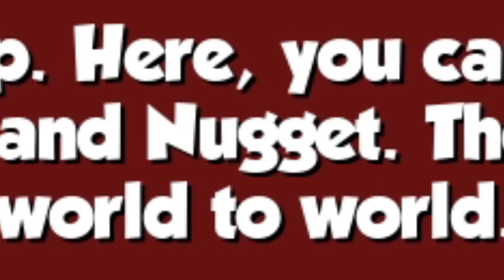Let's Play HELL PIE - Part 1 - Sin Inc.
Welcome to Sin Incorperated, the largest company in Hell, and location for the beginning of my journey to becoming the 8th Deadly Sin as Nate, demon of bad taste. Here at Sin Inc. the 7 Deadly Sins are contracted to maintain order of all bad things in existence, until one day, through a mix-up in the phone directory, The Devil accidentally calls me and I am tasked to remind The Chef of Hell to create The Devil's favorite dessert for their birthday.

Navigating shattered hallways and office space filled with minor demons performing menial tasks delegated down by the lords of the underworld, I reach the hub where all the sins of the world meet, and just about all of them are in need of attention with something before getting to my main mission. Here I meet all the 7 Deadly Sins in some form or capacity, and none of them respect or want anything to do with me, just them barking orders and me accepting it... for now, but first I have to find the kitchen.

This video series is edited linearly into highlights from my first playthrough and real reactions while playing the game Hell Pie live on Twitch.tv/t0iletphish.

Hell Pie is a twisted little hello to Conker's Bad Fur Day, with all the over-the-top gore, profanity, and craziness that comes from it. It also shares many qualities to a lot of other 3D adventure platformers such as Mario 64, Banjo Kazooie, Jak and Daxter, Ratchet & Clank, and various others.

My rating for this game is: 6.7 out of 10

There are a lot of great things about it, like the large worlds and multi-level design with various ways to reach it's heights, plenty of secrets and interesting little details around, and quite a few references which I love. The characters are fun for the most part, and towards the middle of the game the interesting bosses finally start appearing. However, the premise of the game is just to reach the item you need and return to the hub world until you get enough to unlock the final boss, and the story is simple with very little twist. The beginning of the game is basic platforming and slow, with little bits of information here and there, but the majority of it is simply filler and training you how to traverse the terrain and special abilities. The bad is some of the mechanics, and this is definitely a controller game. It's almost unplayable with a keyboard and mouse. The camera is the worst part of this game and your REAL enemy. Turn all camera movement to manual, and no snap to center!